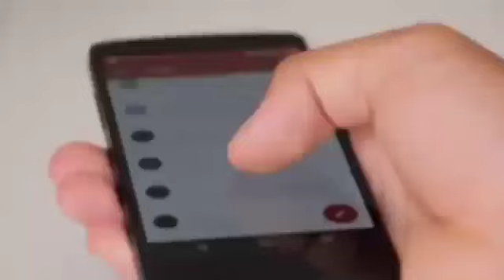پہ مونگہ چہ باران کیگی دا د اللہ رحمت دے گنی منگ دہ کانڑو دہ باران مستحق یو؟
Da sod khwral sheikh abdul hameed